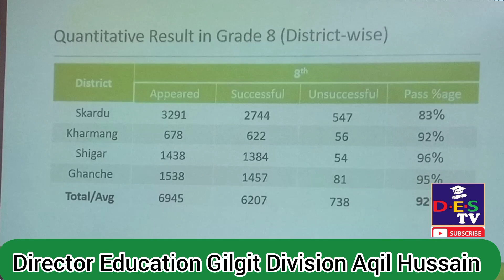Director Education Gilgit Division Aqil Hussain talk Board of Elementary Education Gilgit Baltistan